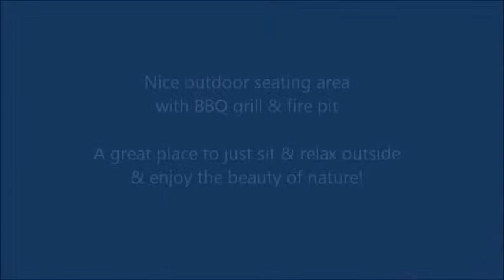Occidental / Camp Meeker Vacation Rental (vrbo # 364083)